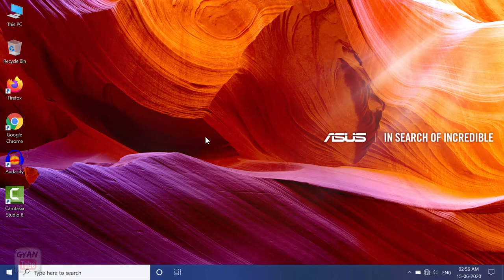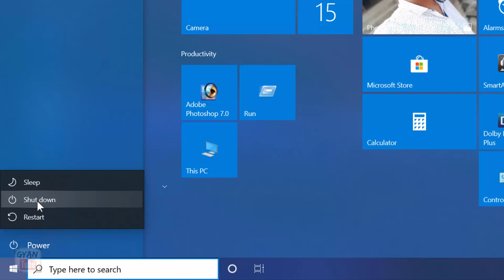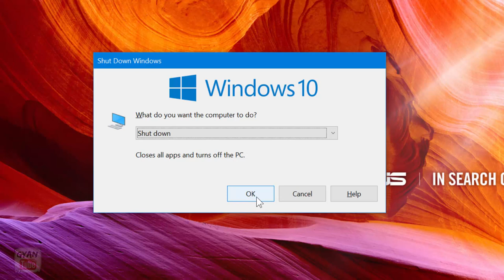Laptop ko band kaise kare ? Laptop shutdown kaise kare | Computer ko band kaise kare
Laptop ko band kaise kare ? Laptop shutdown kaise kare | Computer ko band kaise kare | computer ko band karne ka tarika | computer ko band karne ki shortcut key | laptop ko band karne ki shortcut key | laptop ko power off kaise kare | laptop ko off kaise kare | kya aap apne laptop ko switch off karana chahate hai to phir ye video dekhate rahiye